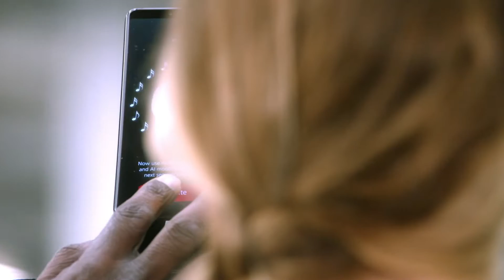Huawei e Wired: “True Stories”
Quando la tecnologia diventa creatività.
Huawei e Wired presentano “True Stories” e raccontano dei nuovi limiti che gli oggetti tecnologici hanno superato, offrendo soluzioni in grado di migliorare la qualità della vita di ogni giorno.